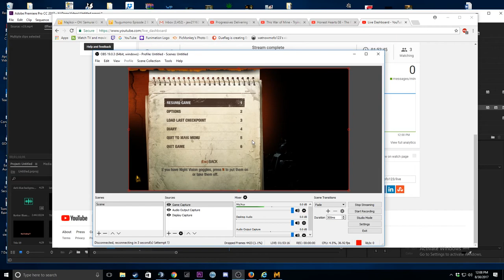METRO LAST LIGHT LET'S PLAY!! (8) Khan [STREAMING]